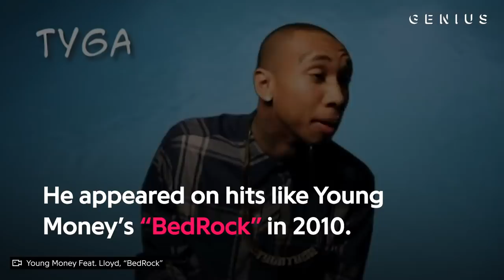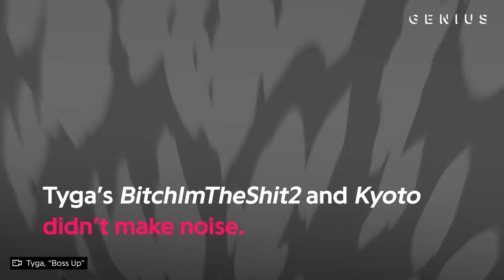How Tyga Became Rap's Comeback Kid | Genius News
It’s been 10 years since Tyga broke onto the Billboard Hot 100 with “Coconut Juice,” after which he joined Lil Wayne’s Young Money label. Since then, his career has seen its share of ups and downs, but the California rapper has experienced a resurgence in 2018. This started with “Taste,” his first Hot 100 hit in three years. His follow-up collab “Kream” with Iggy Azalea debuted at No. 96, and his latest single “SWISH” could soon be a hit as well.